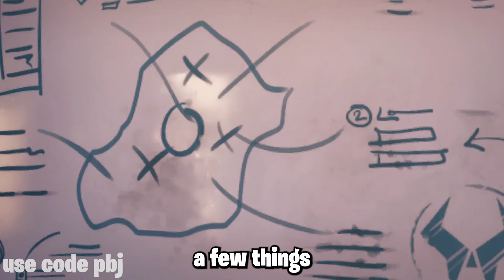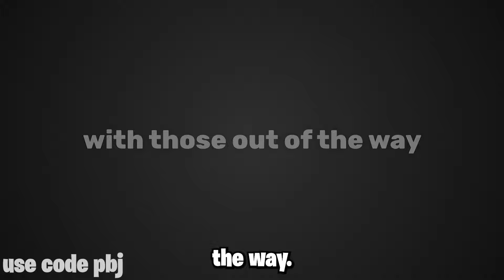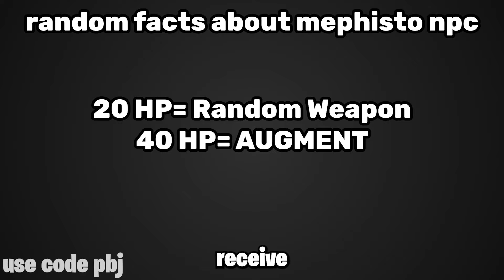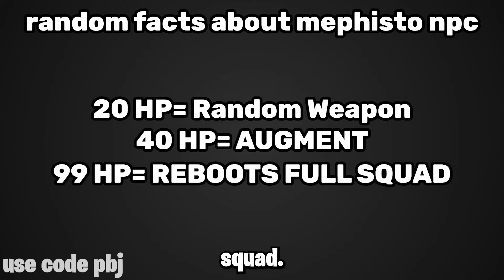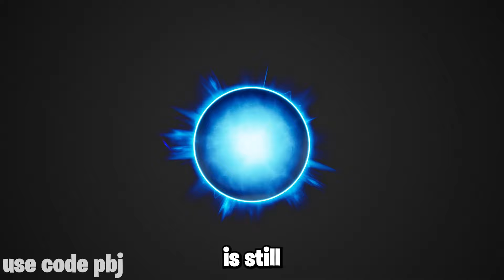DOOM is BACK in Fortnite REMIX...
Fortnite Season 4's LIVE EVENT IS HERE!

Wanna support me? Use code "Pbj" Thank you ❤

COMMENT: "I love Fortnite." and I will know that you made it to the bottom of the description! thank you :D